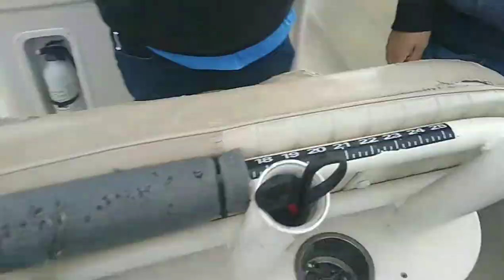Port Aransas 3/7/20 Monster Redfish (Drum at the Jetties)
Come and Experience the Gulf Coast in Style. Book a trip with me, Captain Jaime Cerda to catch a fish of a lifetime. Let’s make some great memories. I fish from Rockport to the land cut, big or small, we'll catch them all.